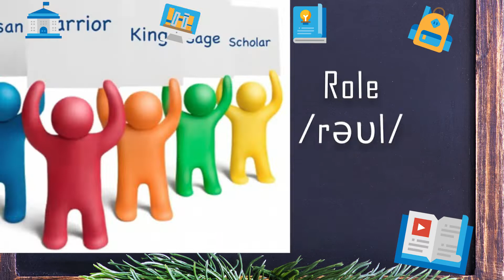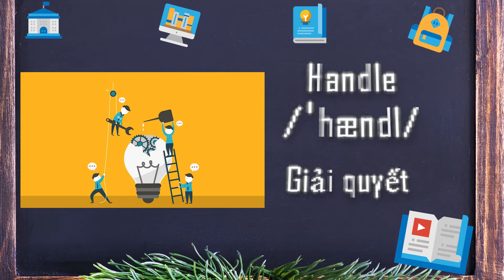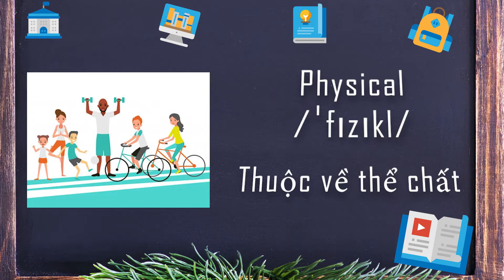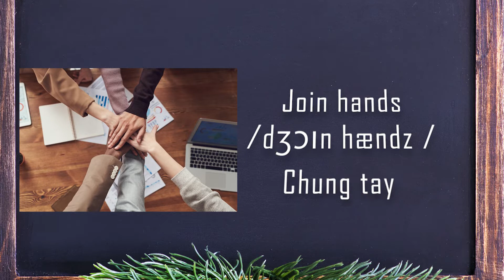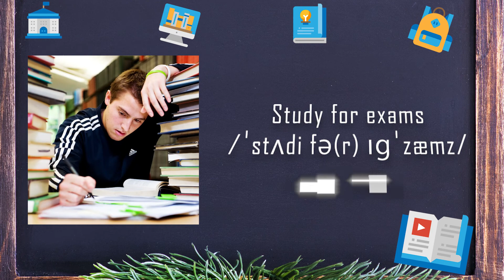Từ vựng tiếng Anh lớp 10 - Unit 1: Family life ( Cuộc sống gia đình)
Tổng hợp Từ vựng tiếng Anh lớp 10 Unit 1: Family life ( Cuộc sống gia đình) đầy đủ phiên âm giúp học sinh lớp 10 học tiếng Anh tốt nhất nhé